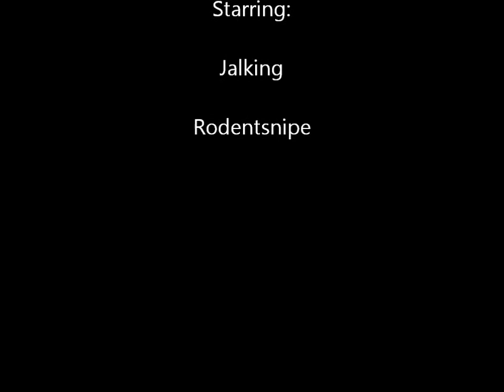Saints Row: The Third - WTFs (HD)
Me and my friend Jalking messing around in 'Saints Row: The Third'.